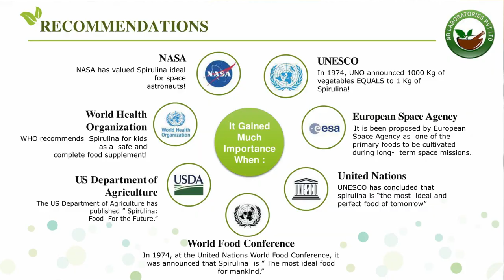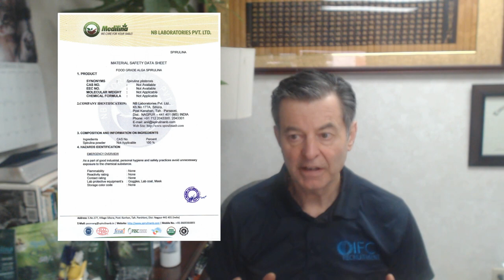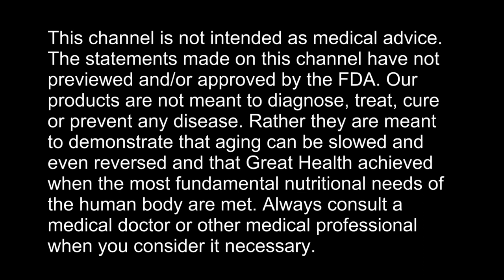NB Labs Organic Spirulina from India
AUDIO Books available at Audible.com:

Silver: The Miracle Mineral: The End of Infectious Disease

Cure In The Mirror - Nature's Protocol For Surviving Cancer:

Facebook.com/watershedwellnesscenter
Dr. Bob's Twitter - @bobmccauley51